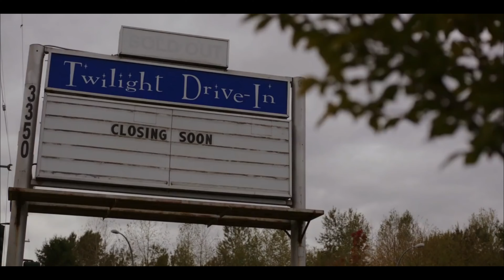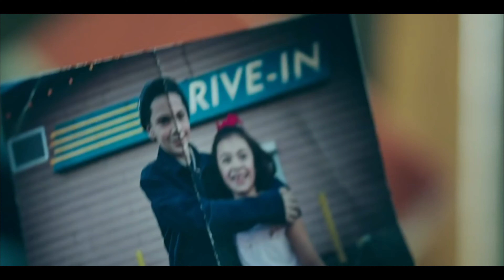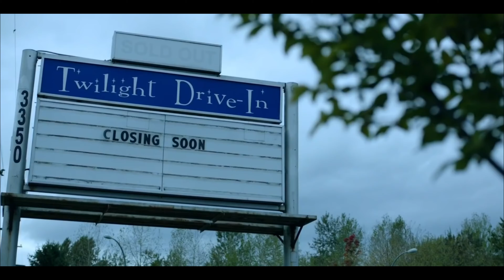Песня из сериала Riverdale ► Мad world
Riverdale ► Мad world by Riverdale cast